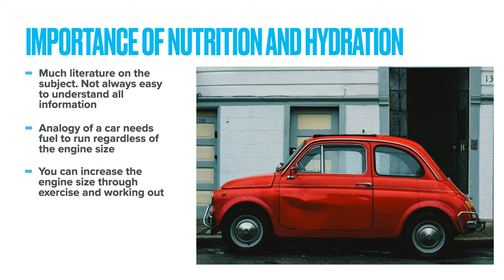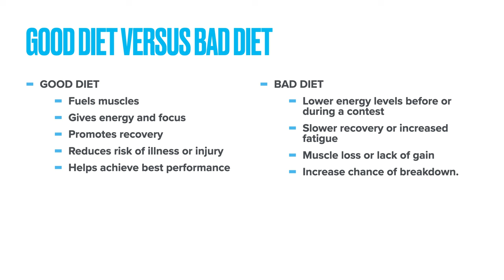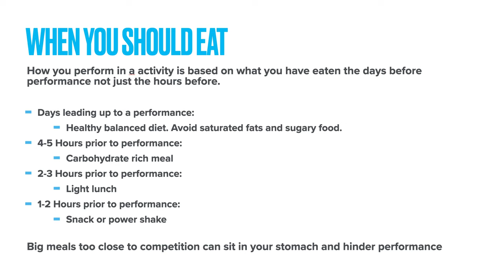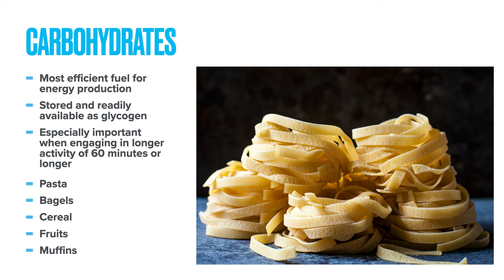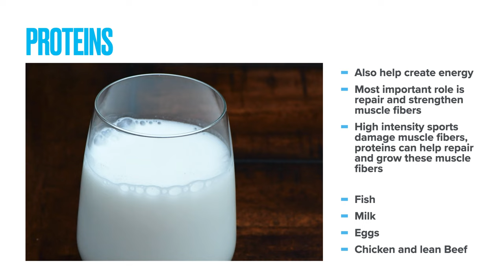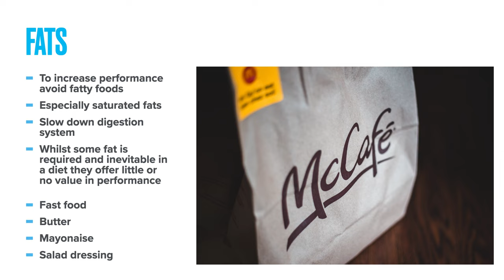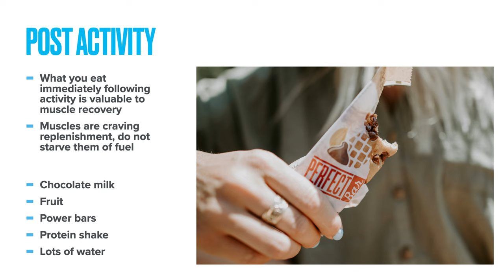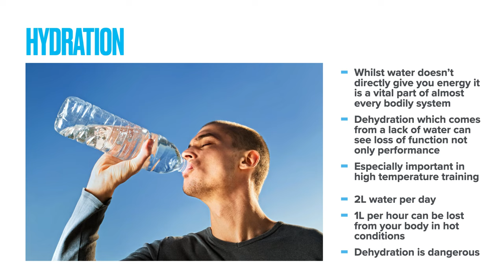Nutrition and Hydration Video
15 minute video on the importance of nutrition and hydration for a variety of sporting environments.